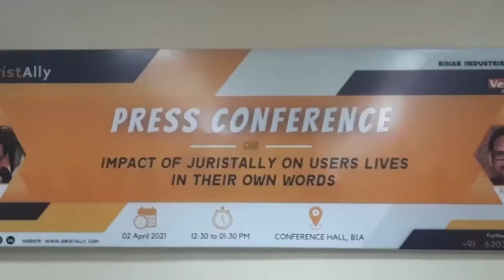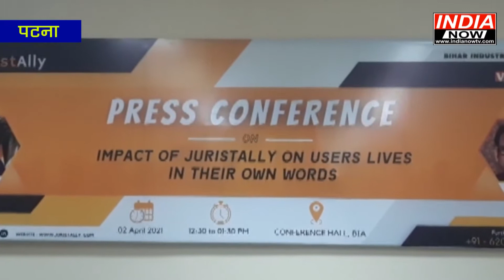लॉ की पढ़ाई से लेकर केस लड़ने तक में मदद करेगा ये ऐप | india now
लॉ की पढ़ाई से लेकर केस लड़ने तक में मदद करेगा ये ऐप